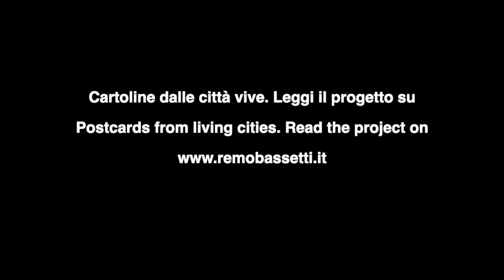Cartoline dalle città vive- Il tutorial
1.  Cercate un negozio che venda le cartoline, come un tabaccaio o un negozio turistico e sceglietene possibilmente due uguali. Comprate anche una busta.

Look for a shop that sells postcards, such as a tobacconist's or a tourist shop and possibly choose two identical ones. Also buy an envelope.

2.  ora ci vogliono due francobolli! In alcune nazioni li vende la posta, in altre i tabaccai, i benzinai o altri negozi.

now it takes two stamps! In some countries the post office sells them, in other tobacconists, petrol stations or other shops.

3:  scrivi la cartolina a una persona a cui tieni e affrancala

 write the postcard to someone you love and postage it

4:  Riscrivi tutto sull’altra cartolina, salvo quello che non vuoi per ragioni di privacy. Ora infilala nella busta e affranca la busta

Rewrite everything on the other postcard, except what you don't want for privacy reasons. Now put it in the envelope and release the envelope

5:  Scrivi sulla busta questo indirizzo

Write this address on the envelope

Remo Bassetti- Piazza Lagrange 1- 10123 Turin (Italy)

6:  Trova una cassetta della posta e imbuca sia la busta che la cartolina.

        Find a letter box and post both the envelope and the postcard.

*Tutorial con Valentina Spinu